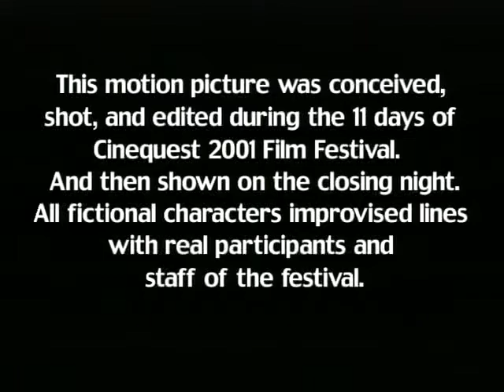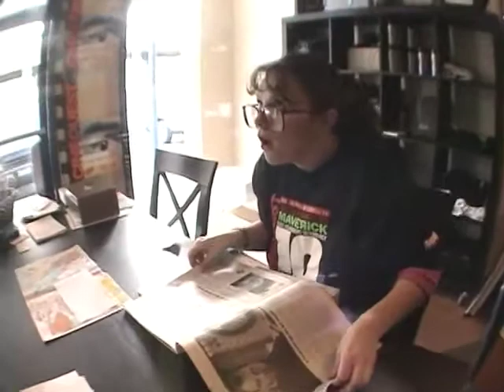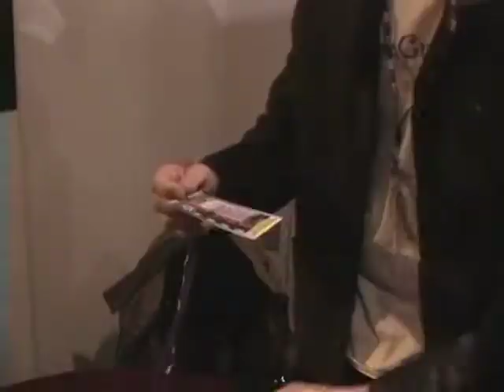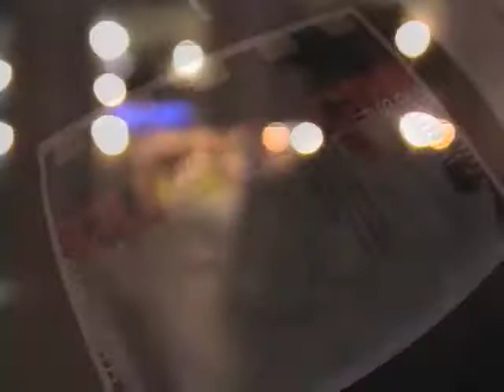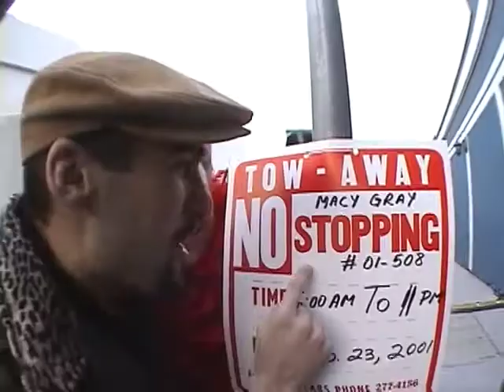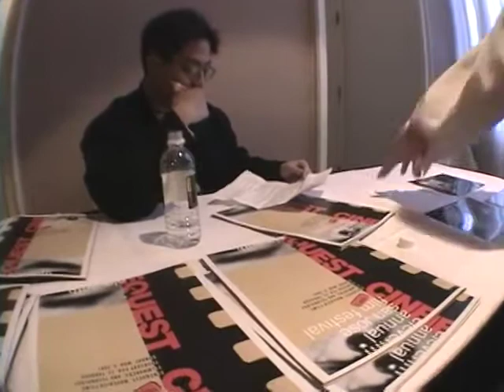The Mess In The Scene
The 10th Anniversary! San Jose State University
Written, Directed, and Edited by Babak Sarrafan
Produced by Nick Martinez
Before 48 hour filmmaking...there was Pizza Love!.
A very special film shot on the improve on miniDV during 2001 Cinequest Film Festival and projected on the last day to a sold out audience!

Starring: Omar Benson Miller, Andy Sims, Charisse Laurioux, Elliott Peele, Babak Sarrafan, Nick Martinez, Mya Williams, Beto Vargas, Ben Hearlth, Lucinda Dobinson, Jeff Vinall, Mike Flores, Cinequest, Halfdan Hussey, Kathleen J. Powel, Jack Igoe, Liz Clemo, Eric Jung, Jack Igoe, Beto Vargas, Patrick Tisdale, Sammy Gollestani, Robyn Kristy Hannah...and more.
The original improve that started the 48 hour filmmaking!
Shot during the 2001 Cinequest and edited during the film festival and projected to a sell out crowd at Camera 3 for 1000+ people. Fun project!!!
Cameos: Lori Petty and Halfdan Hussey